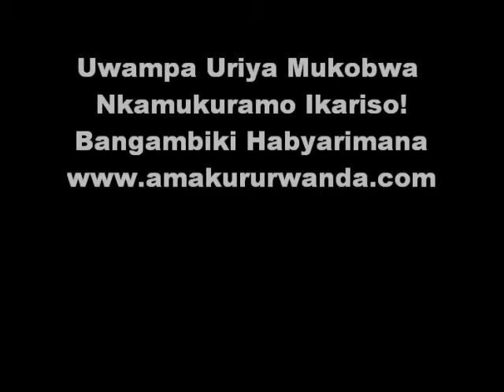Urwenya: Uwampa Uriya Mukobwa Nkamukuramo Ikariso!